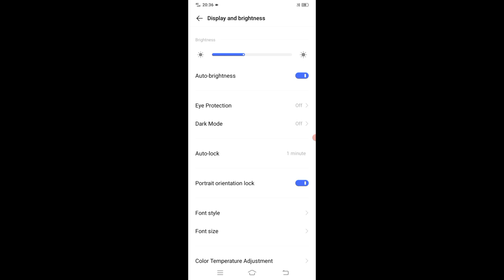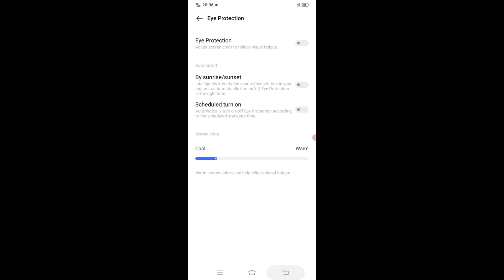VIVO Y20 Auto Brightness & Eye Protection Kese Use Kre Problem Solve